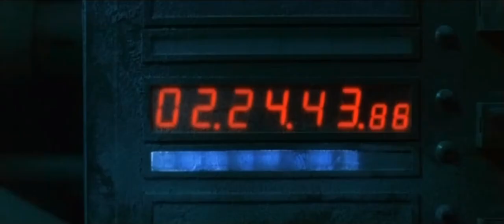ミッドナイト イーグル(2007) 劇場版予告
監督：成島出
出演：大沢たかお、竹内結子、玉木宏、吉田栄作